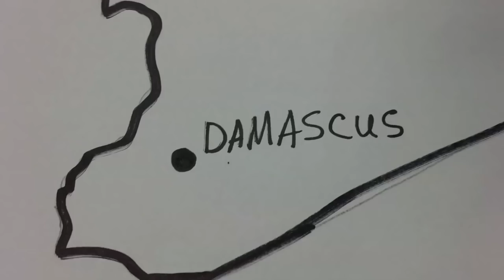Voice of America “All About It” - ‘Town of Khan Sheikhoun’ in Syria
Voice of America is always working on finding innovative ideas to tell the story.
Watch the 1st episode of VOA’s new innovative program “All About It” conceptualized and directed by Amish Srivastava who has used the live paintings done by brilliant Syrian Illustrator and painter “Lukman Ahmad” to give you the picture of ‘Town of Khan Sheikhoun’ in Syria after it was attacked by suspected chemical gas, early morning of 4th April, 2017.